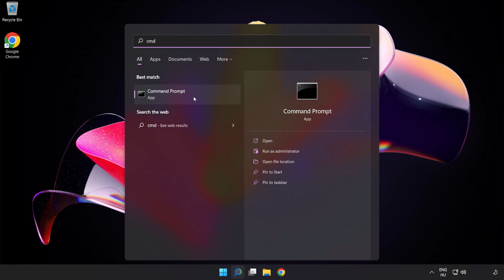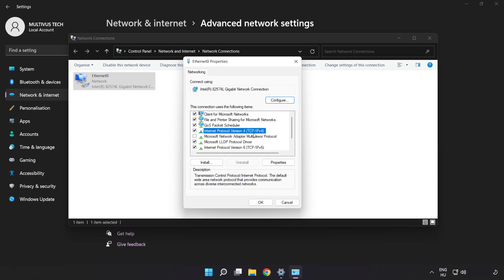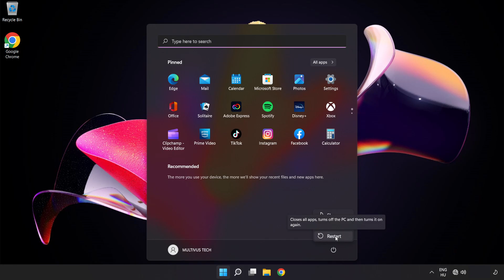How to FIX PROJECT: PLAYTIME Connection / Server Error!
I'm going to show How to FIX PROJECT: PLAYTIME Connection / Server Error!